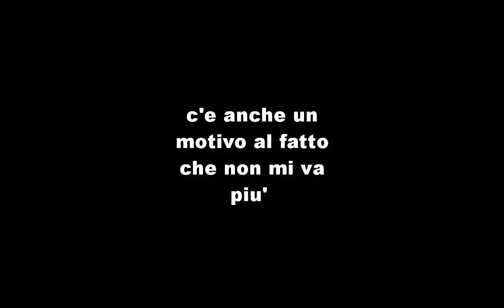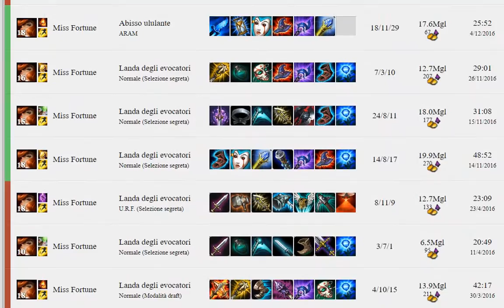Death Zone Miss Fortune - new rune - LOL Montage #15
Comunque oggi siamo su League of legend e s'impara la Deaddo zone.